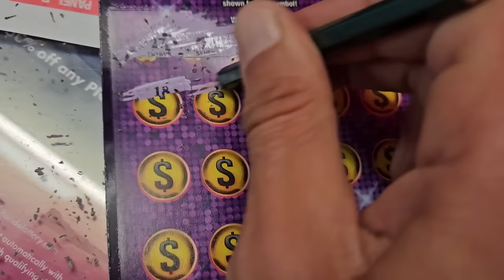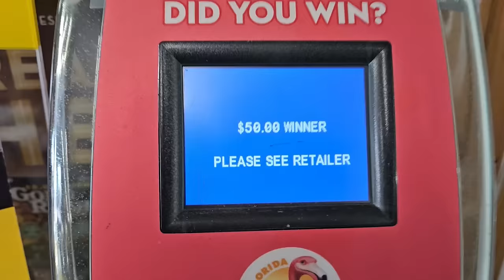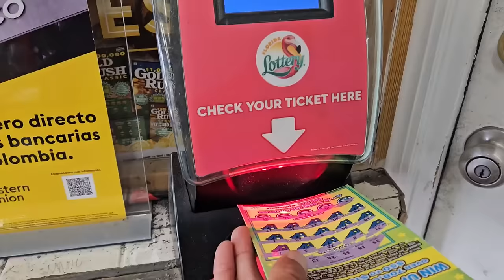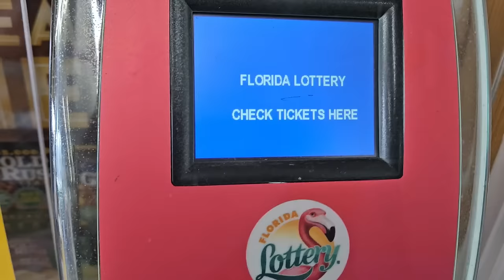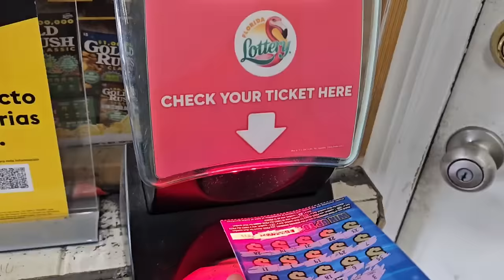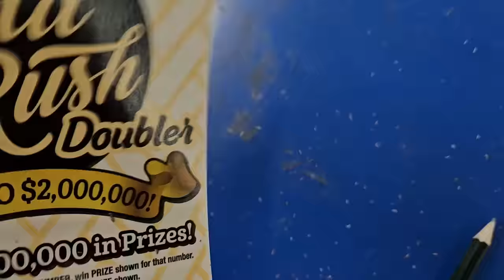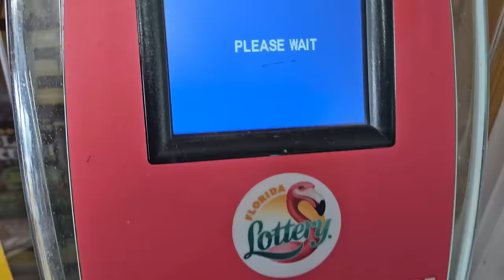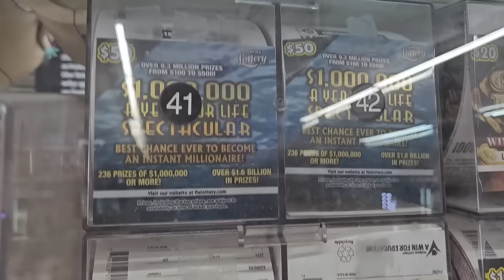WOW!!! I WON ON EVERY $10 TICKET AT THE STORE🤑🚀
Insane I Won on Every Single $10 Ticket at The Store!!